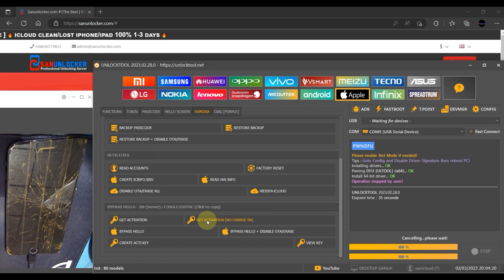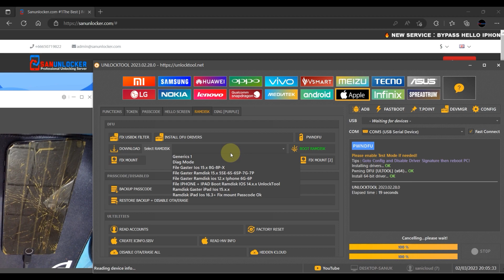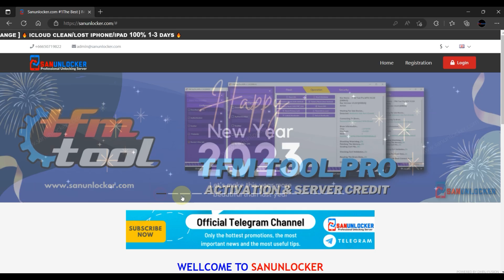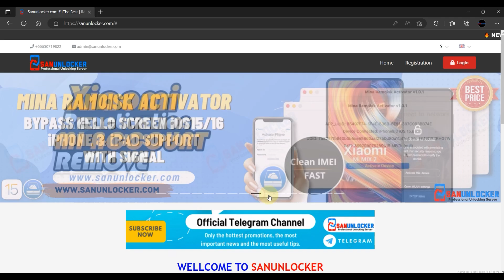Bypass Hello Without Signal iPhone 7Plus iOS15.7.3 [ NO CHANGE SN ] UnlockTool